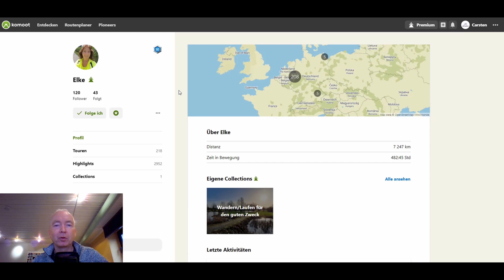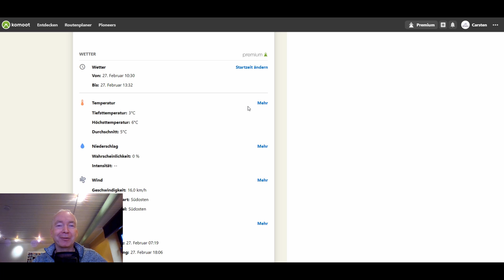Wunderschöne Tour an drei Stauseen entlang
Was für eine schöne Tour mal wieder und mit was für einer netten Begleitung. Elke und ich folgen uns schon länger auf Komoot und hatten vereinbart in 2022 mal gemeinsam mit dem Rad unterwegs zu sein. Und heute war es nun endlich soweit. Bei perfektem Wetter am vorletzten Tag des Monats Februar, trafen wir uns in Lüdenscheid im Märkischen Kreis, um auf einer Strecke von 55 km gleich an drei Stauseen entlang zu fahren. Das dabei auch ein paar Höhenmeter angefallen sind, versteht sich natürlich :-).

Lest weiter unter (hier findet ihr auch die GPX-Daten zum nachfahren der Tour):

Hey,

ich bin Carsten und nehme euch mit auf meine eBike Radtouren durch Europa.

Euch erwarten in meinen Videos rasante Abfahrten, Kraftraubende Anstiege, eigentlich nicht befahrbare Radwege, faszinierende Luftaufnahmen, der eine oder andere Einkehr-Tipp und viel Spaß beim eBiken.

Euch hat die Tour bzw. das Video gefallen und ihr wollt nichts verpassen? Ich freue mich auf Euer Feedback.

Euer Carsten

▬ Meine größten Abenteuer mit dem eBike ▬▬▬▬▬▬▬▬▬▬▬▬

▬ Über meine Ausrüstung (Auszug) ▬▬▬▬▬▬▬▬▬▬▬▬

▬ Timestamps ▬▬▬▬▬▬▬▬▬▬▬▬▬▬▬

00:00 - Intro
00:36 - Tour Erläuterungen
02:52 - eBike Radtour
15:49 - Ausblick und Abspann

▬ Credits ▬▬▬▬▬▬▬▬▬▬▬▬▬▬▬

Bleibt mir noch mich herzlich zu bedanken die folgende Musik im Video einsetzen zu können.

Sebastian Kauderer - Breathe - Violin Solo (Instrumental)
Marko Maksimovic - Dying Wish (Piano Theme) (Instrumental)

Upside by Mindme
I'll Be Gone by Nikki Gee